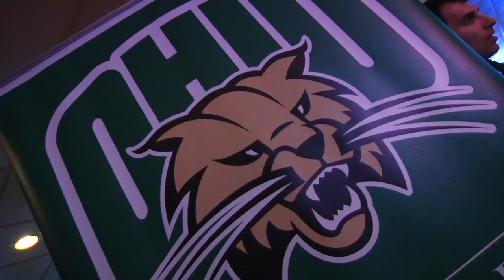Columbus Bobcat Caravan Recap